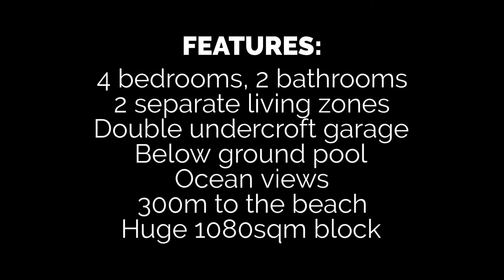For Sale // 8 Scott Street Bunbury Tim Cooper Summit Realty South West Real Estate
// RARE OPPORTUNITY IN SOUGHT AFTER LOCATION // 🏠👌🌊

8 Scott Street, Bunbury

New to the market & set in an outstanding location only 300m from the back beach and moments to the CBD & café strip, this property presents an awesome opportunity for the savvy investor or growing family!

The home is set on on an BIG 1080sqm block & is complete with 2 levels, basement, double undercroft garage, 4 bedrooms, 2 bathrooms & 2 separate spacious living zones - there is heaps of potential here! Viewing is a must.

✔️ Huge 1080sqm block
✔️ 300m to the beach & moments to CBD
✔️ 4 bedrooms, 2 bathrooms
✔️ 2 separate living areas
✔️ 2 levels + basement + double undercroft garage

LOCATION FEATURES NEARBY:

Bunbury Beach – 300m
Bunbury Senior High School – 450m
Bunbury CBD – 700m
Runners Club – 1km
Grand Cinemas – 1.6km
Koombana Bay – 3.5km

Tim Cooper // 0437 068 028